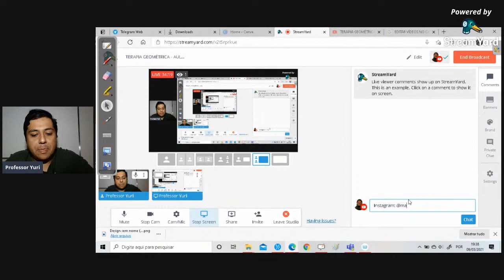TERAPIA GEOMÉTRICA - 12 (OBSERVAÇÕES DOS PONTOS NOTÁVEIS E EXERCÍCIOS DE TRIÂNGULOS)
Observações sobre os Pontos Notáveis e exercícios de Triângulos.